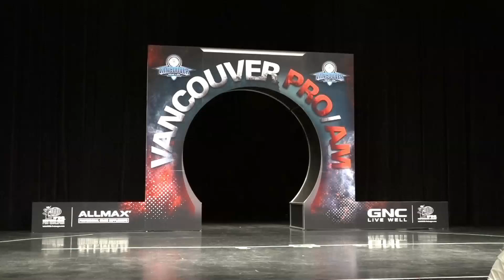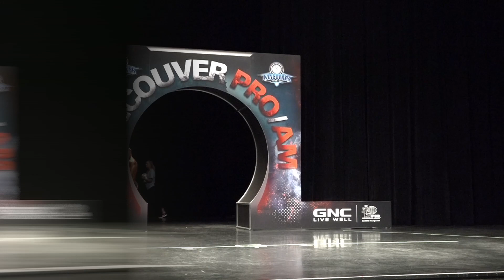Platz 3 in Vancouver! Mein Posing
Ballert auch hier den Code MASSEHOCH10 für 10%